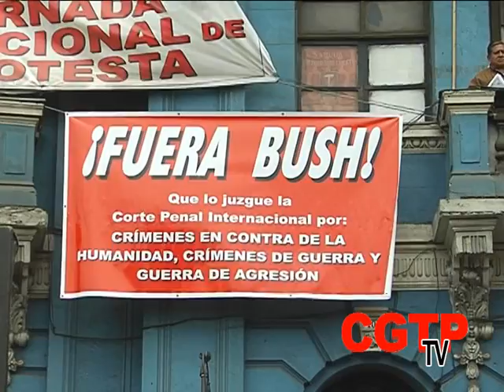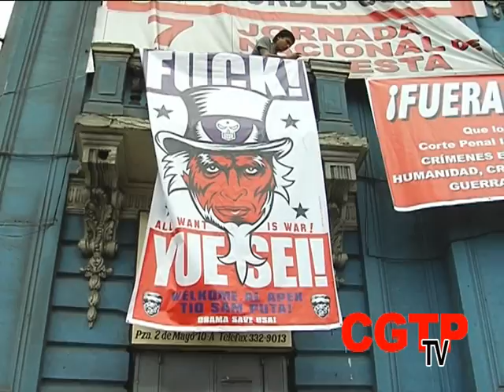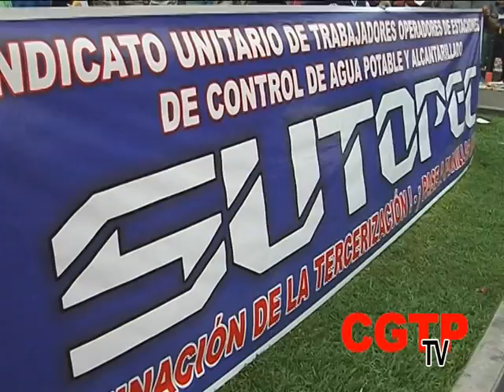RESOLUCIONES DE LOS TRIBUNALES ANTIIMPERIALISTAS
El Viernes 21 de noviembre se realizó en la Plaza Dos de mayo, la Jornada Político Cultura Antiimperialista convocada por la Coordinadora Política Social, donde se desarrollan los tribunales antitimperialistas, mujeres y de juventud. Al final se leyeron las conclusiones.